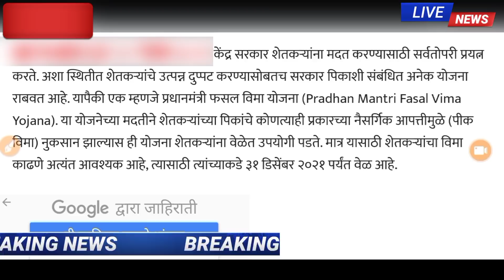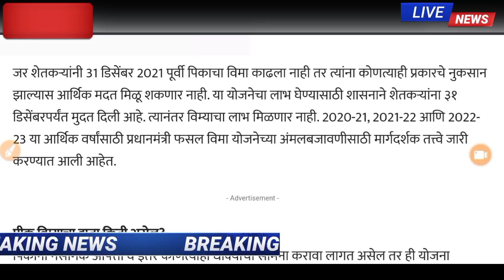पिक विम्यासाठी 31 डिसेंबर शेवटची तारीख | pikvima agriculture | pik vima news maharashtra | crop